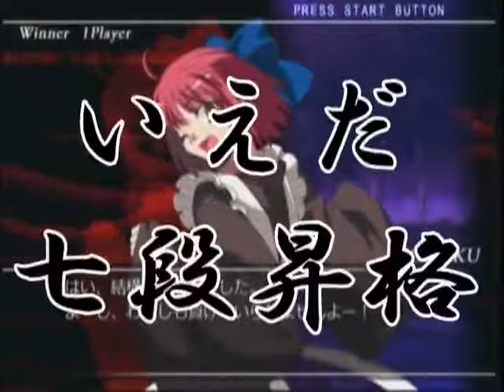2010/11/22 Kansai MBAACC Danisen 6th Dan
橙(F青子) vs ユウ(Fシオン)
ふぁんきゅー(C白レン) vs ユウ(Cシオン)
いえだ(C琥珀) vs ユウ(Cシオン)
いえだ(C琥珀) vs テン(F翡翠)
いえだ(C琥珀) vs 橙(F青子)

Chen(F-Aoko) vs Yuu(F-Sion)
Fankyu(C-WLen) vs Yuu(C-Sion)
Ieda(C-Kohaku) vs Yuu(C-Sion)
Ieda(C-Kohaku) vs Ten(F-Hisui)
Ieda(C-Kohaku) vs Chen(F-Aoko)